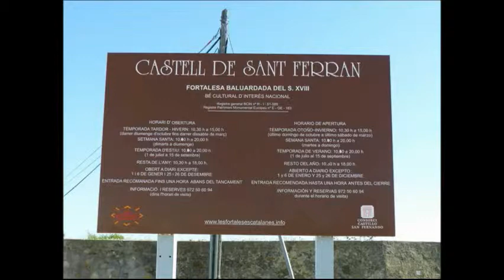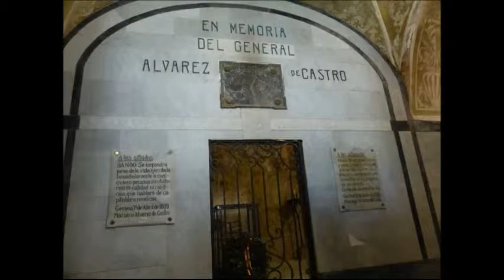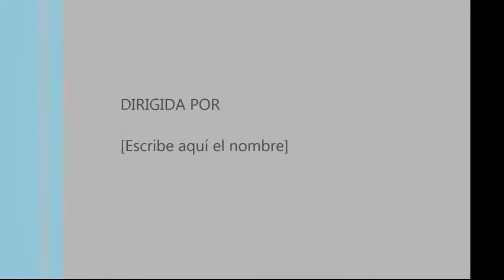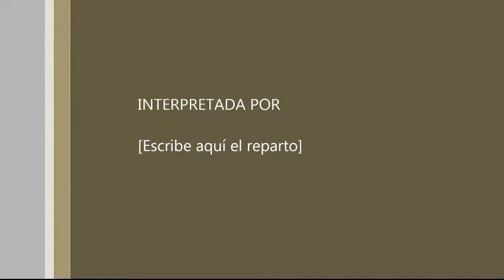EL CASTELL DE SANT FERRAN DE FIGUERES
És una fortalesa militar del segle XVIII sota les ordres de diversos enginyers militars, entre els quals destaquen Juan Martín Cermeño i el seu fill Pedro Martín Cermeño. És el monument de majors dimensions de Catalunya.